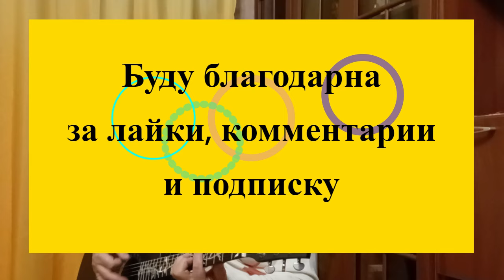Цирк. Сергей Матвеенко. Авторское исполнение